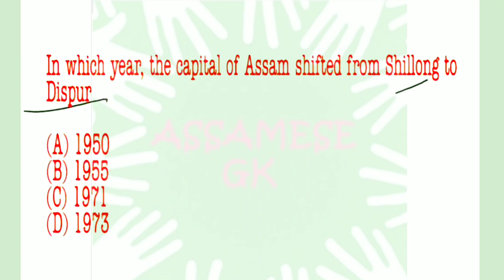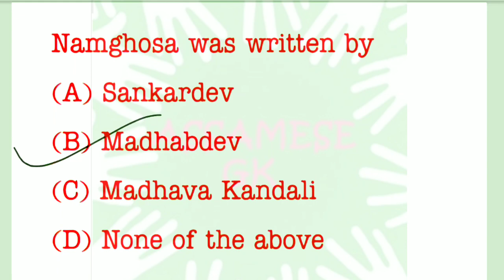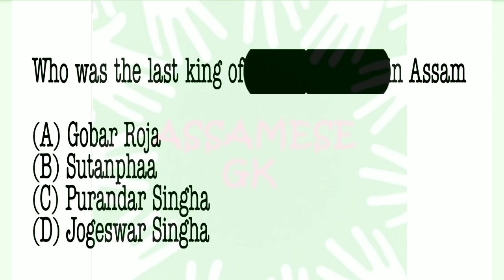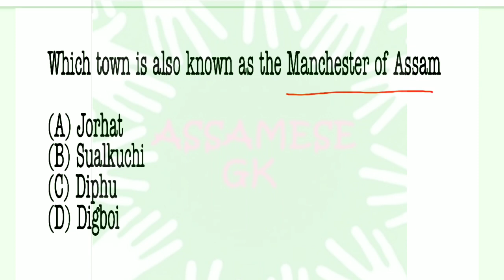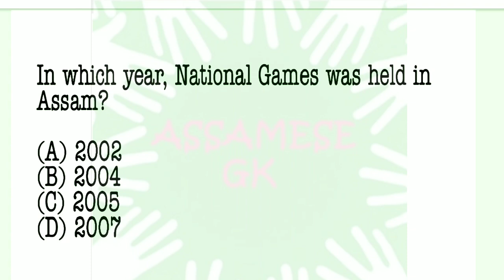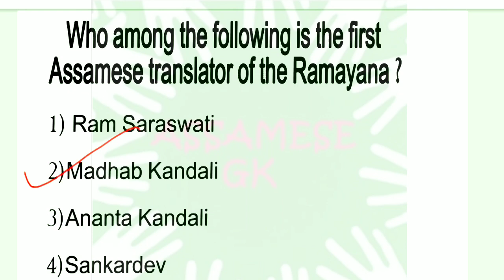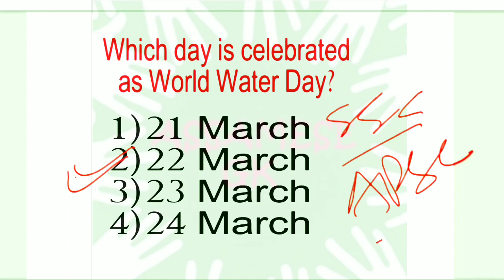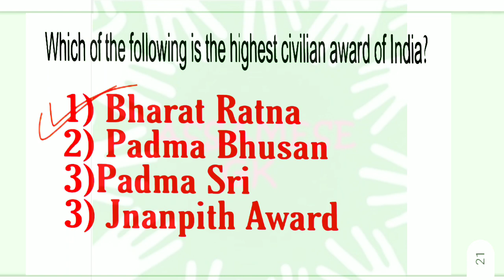APSC/HEALTH/IRRIGATION/ASSAM_POLICE/IRRIGATION ৰ বাবে important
IMPORTANT FOR ALL STATE LEVEL EXAMINATION
CURRENT AFFAIRS
GENERAL KNOWLEDGE
ASSAM GK

LINK OF ALL MONTH IMPORTANT DAY FOR EXAMINATION